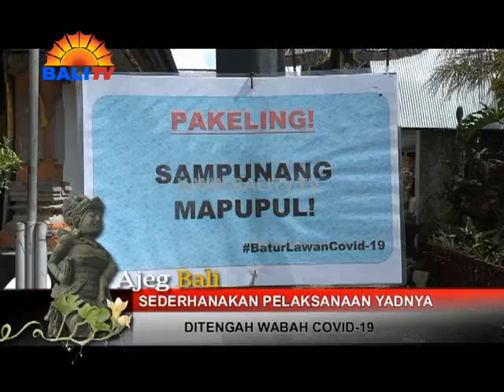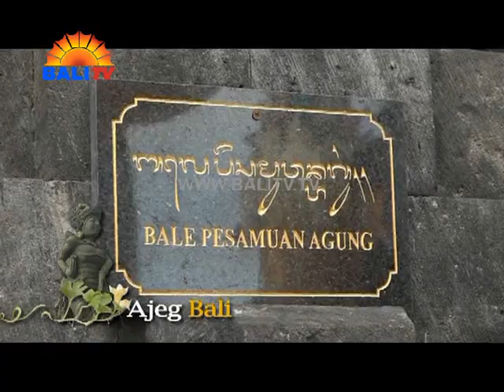AJEG BALI - SEDERHANAKAN PELAKSANAAN YADNYA DI TENGAH WABAH COVID-19